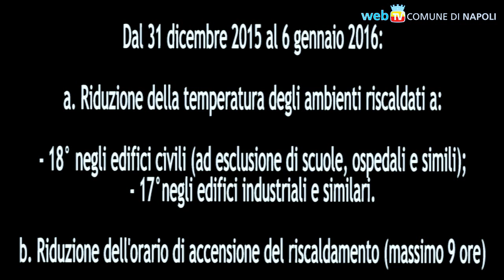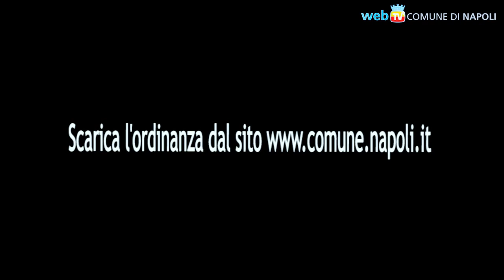Del Giudice: “Ecco le nuove norme anti-smog”